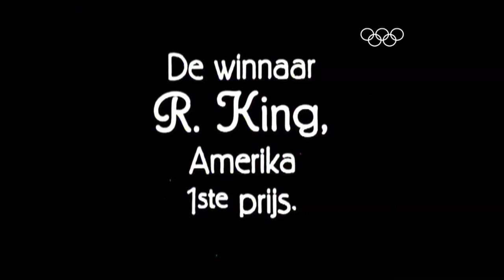Bob King's Unorthodox Style Wins High Jump Gold - Amsterdam 1928 Olympics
Before the iconic Fosbury Flop had been thought up high jump used a variety of techniques to clear the bar, seen here as Bob King's unorthodox style wins him gold in the event at the Amsterdam 1928 Olympic Games.

The men's high jump at the Olympic Games of 1928 was a strikingly different event to that of today.

The now ubiquitous Fosbury Flop, perfected by the American jumper Dick Fosbury to great success at the 1968 Games in Mexico City, was many decades away and the jumpers in Holland used a variety of spectacular techniques with which to clear the bar.

Many used an elaborate scissor-kick style, which required a remarkable piece of athleticism and agility to clear the formidable heights, with the winner in Amsterdam expected to go close to the magical barrier of two metres.

American Bob King had a technique all of his own. He had had a glittering collegiate career with Stanford and led a strong American field event contingent in Amsterdam.

Expectation was high with all but one of the previously contested high jump gold medals going to American athletes.

A 35-man field for the qualifying round prolonged the event into a five-hour marathon by the end, with 18 athletes battling their way through to the final round.

The bar reached 1.91m and only five athletes made successful clearances. Japan's Mikio Oda, who won the triple jump gold medal in Amsterdam, bowing out after failing at that height.

King and two American team-mates remained alongside Frenchman Claude Menard and Simeon Toribio of the Phillipines.

While his rivals persisted with the traditional scissor kick, King's technique gave him the edge. He ran in at an angle, raising his right leg level with the bar before tucking his left underneath.

With the bar raised to 1.94m and the officials wrapped up warm in the evening chill, King recorded the only successful clearance but not until the bar performed a nerve-jangling wobble after the American clipped it with his trailing leg.